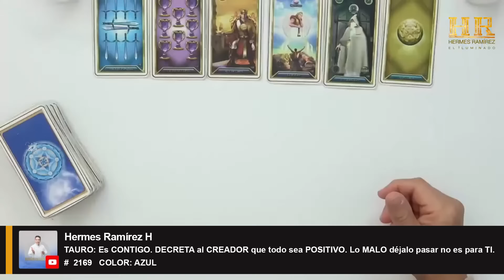TAURO: Es CONTIGO. DECRETA al CREADOR que todo sea POSITIVO. Lo MALO déjalo pasar no es para TI.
TAURO: Es CONTIGO. DECRETA al CREADOR que todo sea POSITIVO. Lo MALO déjalo pasar no es para TI.    #  2169   COLOR: AZUL